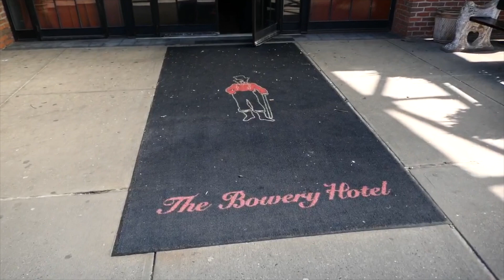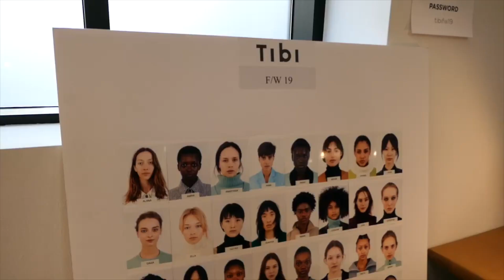backstage pass to nyfw fall 2019 + bobbi brown makeup tutorial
Here is our Day4-6 Vlog during NYFW! We started our day at The Bowery Hotel to see Amir Taghi's Press Preview, and we had lunch at Gemma. This season, we love the color palette, lots of reds, greens & houndstooth. Lots of fun fabrics & patterns. Delia met Amir at the Vogue Forces of Fashion Conference. He worked at Monse, and has now gone out on his own and started his company. Inspiration for the collection came from fabric from his Texas home. Delia and Alison gravitate towards different pieces, which is interesting. The collection is wearable. There is a leg o' mutton sleeve, but not too girly. Dramatic, but simple. Lovely collection!
Next, we got manicures & pedicures at Jin Soon (our interview with her
We recapped the last couple of days: We went to the Jason Wu F19 Presentation in Soho. There were gorgeous flowers from Putnam & Putnam. The colors in the collection were gorgeous, feminine, and airy. Totally red carpet ready! After, we went to the Chiara Boni La Petite Robe show. The collection had mostly dresses + jumpsuits and tops. Her pieces make a woman look sexy, but classy and beautiful. The models wore hats, and she had a song playing about La Petite Robe. Lots of women dressed up in her clothing to attend the show. These are body conscious dresses.
Difference in Fashion Week this time versus last time: last time, Delia was reaching out as still on the buying team at Barneys. This time, we are a season past that. We are getting great responses. Once you are on the list, you get invited the next season. If we didn't have a market appointment, when we see the team at the shows & presentations, the brands say we should schedule one! People know who we are more now, so we don't have to explain in every meeting. They are asking us back, asking us to host events, etc!
Day 5: We went backstage at the Tibi show. Aveda does the hair, Bobbi Brown does the makeup and Jin Soon does the nails. We watched as the lead makeup artist talked us through the skincare for Backstage Beauty: 1. start with Bobbi Brown Hydrating Face Tonic for moisture & cleansing, next is a Hydrating Face Cream to prep the skin, 3. Lip Balm to hydrate the lips 4. Hydrating Eye Cream under the eye so concealer stays on. The Jin Soon nail look had both metallic sliver sparkles/glitter and matte. We ate a healthy brunch at Clover Cafe. Next was our Voz Market Appointment. Before the show, the hair, makeup and nail team get together with the stylist to choose the look. We were glad to see the Tibi Founder Amy Smilovic backstage. It is a crazy hustle & bustle when the models get their hair & makeup done, sometimes all at once. They may be running late because they are coming from another show. Then, everyone has to have the rehearsal, the models are trying to grab a bite to eat, people are trying to interview them, etc.
Next, we have the Prabal Gurung show. This is a relationship we continue to grow, because we are obsessed with him & his designs. We saw the Vogue Team, and more editors, and all the retail teams. He had Ashley Graham, Winnie Harlow and Bella Hadid in his show. His show was a celebration, very upbeat. He took us on a trip back to the 1970s in a Globe Trotting way.

HOW TO SHOP LIKE A PRO - Tips from New York Fashion Week Fall 2019